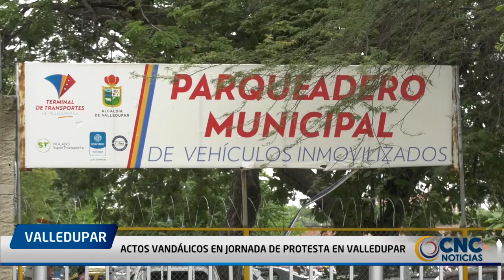ACTOS VANDÁLICOS EN JORNADA DE PROTESTA EN VALLEDUPAR